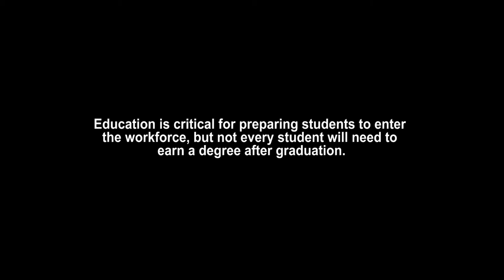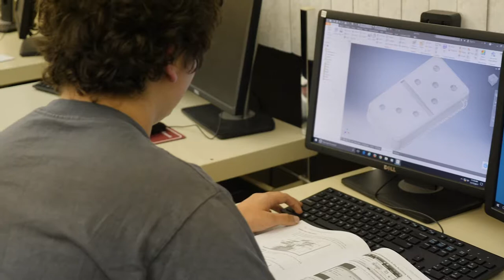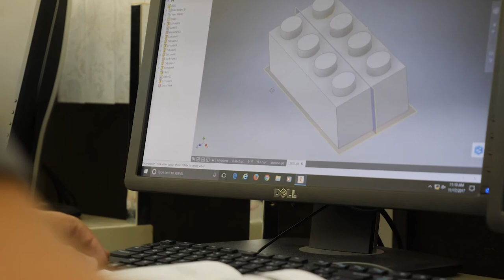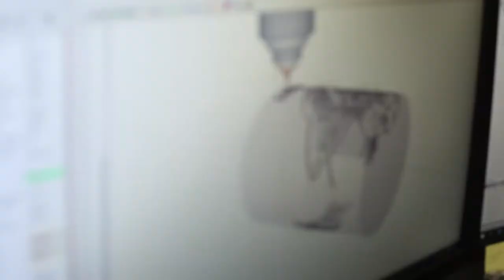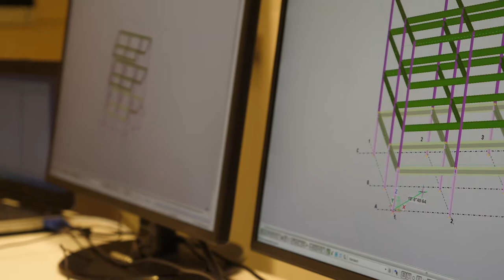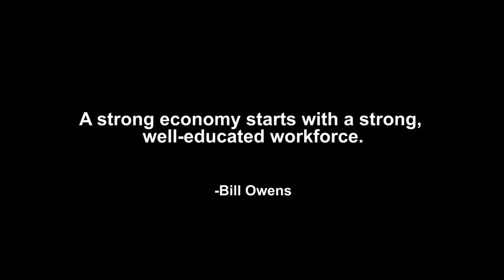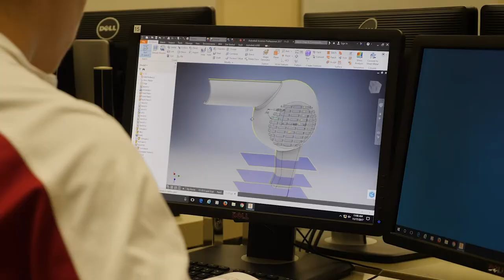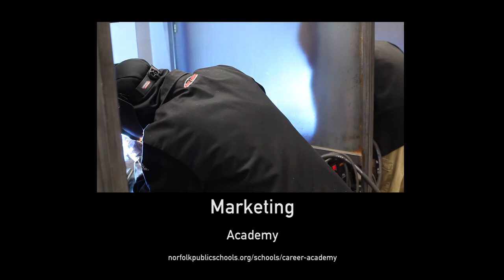Norfolk Career Academies | Short Film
This short film/documentary features the story of the Norfolk Career Academies in Norfolk, Nebraska.

The academies provide high school students with the opportunity to learn in a positive environment where they can explore career education in areas they have interest and passion.

Norfolk Career Academies encourage small learning communities within Norfolk Senior High that provide a strong focus on career and college readiness in several career cluster areas. Elective courses are strategically sequenced to follow a program of study that includes theory exploration as well as hands-on, practical experiences needed to be successful in the student's chosen career interest area.

Imperative to the success of Norfolk Career Academies will be the collaboration with area business and higher education partners. With a team of teachers, parents, administrators and community partners working together, Norfolk Career Academies will ensure our motivated career academy students will possess special knowledge, job specific skills and valuable job specific NHS and industry certifications needed to be successful in the careers they pursue or colleges they attend.

Norfolk Career Academies play an essential role in meeting the mission of Norfolk Public Schools to: "Prepare all students to pursue their goals for the future."

Produced by Therese Media, a brand storytelling agency that believes the smallest businesses have some of the biggest stories.

STORIES THAT EMPOWER.
ThereseMedia.com